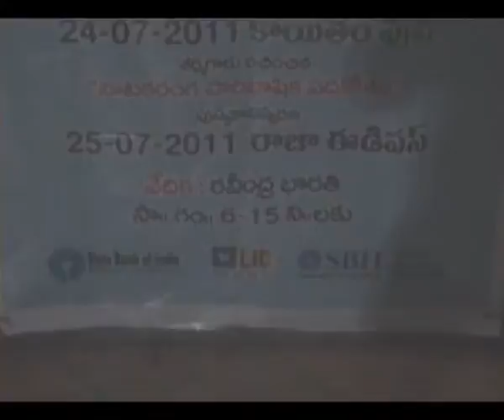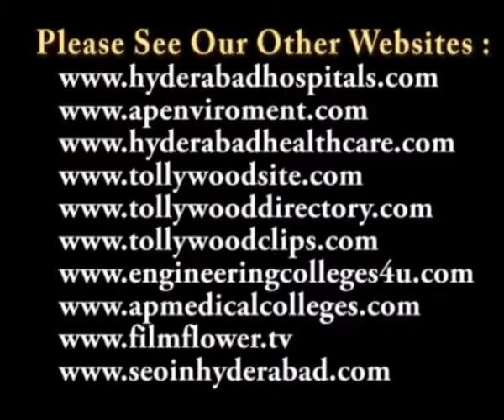Rasanjali Drama Festival Valedictory Function at Ravindra Bharathi Drama Video 1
at Ravindra Bharathi